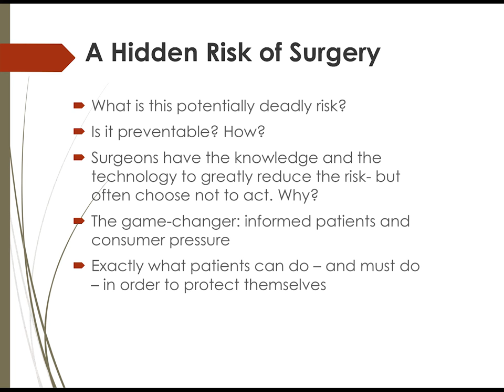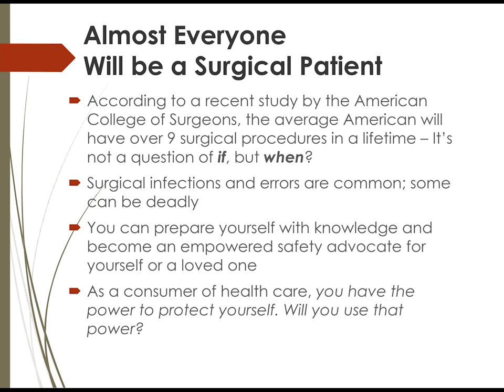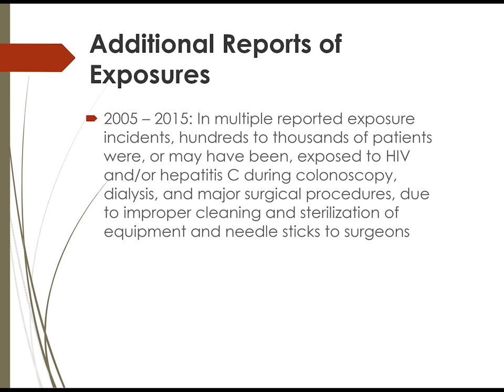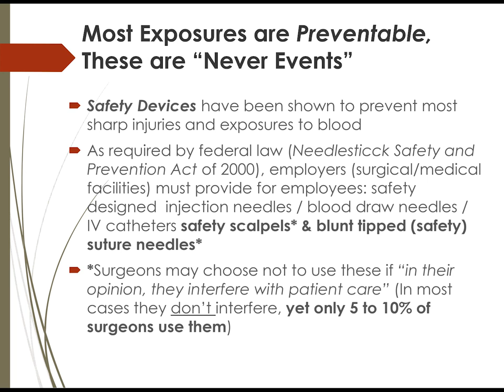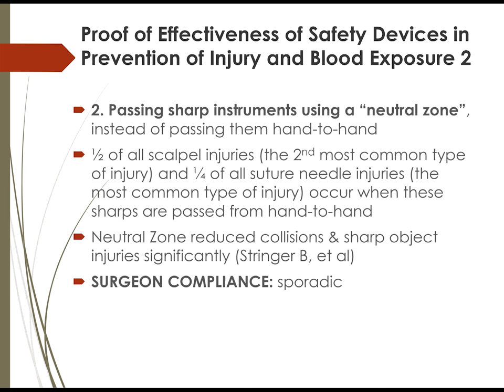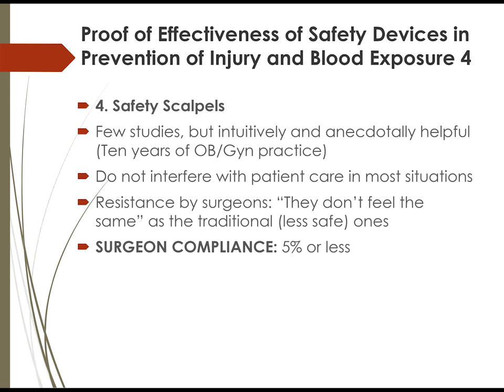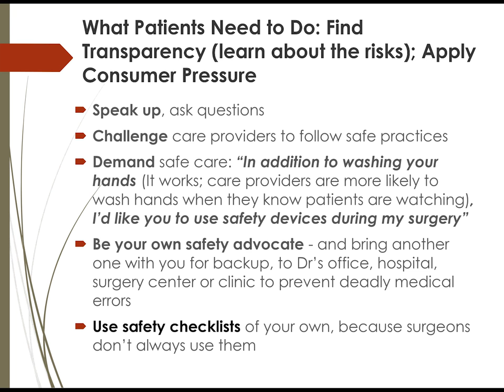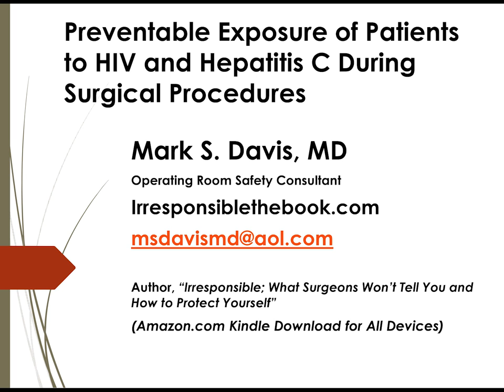Methodology and Instrumentation to Reduce Pathogen Transmission During Surgery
Dr. Mark S. Davis presents on methods of reducing the exposure to dangerous pathogens such as HIV and Hepatitis C in patients undergoing surgery.   Health Watch USA(sm) Meeting Jan. 20, 2014.